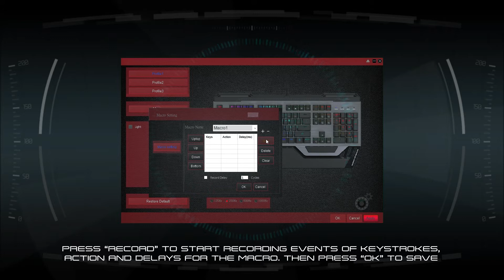Xtreme Tuner Plus - Stealth-01 Tuner Tutorial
Stealth-01 Tuner is now supported in Xtreme Tuner Plus!

KFA2 released its all-new Xtreme Tuner Plus, featuring an integration of Slider, Sonar and Stealth Tuner with the Xtreme Tuner, allowing gamers to take full control of KFA2 ecosystem.

What's your game?